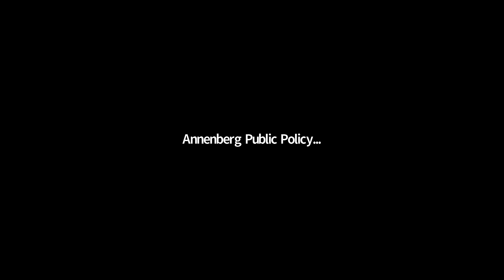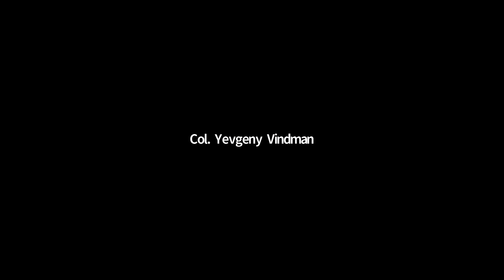Moral, legal, and tactical issues in the war in Ukraine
A conversation with experts from the Center for Ethics and the Rule of Law on the moral, legal, and tactical issues in the war in Ukraine. This event took place on Thursday, March 10, 2022, at 2pm Eastern Time.

MODERATOR
Professor Claire Finkelstein (@COFinkelstein) is the Algernon Biddle Professor of Law and Professor of Philosophy at the University of Pennsylvania Carey School of Law. She is the founder and academic director of the Center for Ethics and the Rule of Law (CERL), a non-partisan interdisciplinary institute affiliated with the University of Pennsylvania’s Annenberg Public Policy Center (APPC). She is a distinguished research fellow at APPC and a senior fellow at the Foreign Policy Research Institute (FPRI).

PANELISTS
Professor Mary Ellen O’Connell (@OConnell_IntLaw) is the Robert and Marion Short Professor of Law and Research Professor of International Dispute Resolution—Kroc Institute for International Peace Studies, University of Notre Dame. Her work is in the areas of international law on the use of force, international dispute resolution, and international legal theory.

Mr. Harvey Rishikof is a Visiting Professor of Law at Temple University Beasley School of Law. He is involved in a number of legal-policy projects sponsored by the MITRE FFRDC, the MacArthur Foundation, the Center for Strategic International Studies, the Hewlett Foundation and the National Academy of Sciences.

Colonel Yevgeny Vindman (@YVindman) previously served as the deputy legal adviser on the White House National Security Council (NSC), where his portfolio included compliance and operational national security legal functions. Prior to the NSC, he served in a variety of roles in the U.S. Army, including senior labor-employment policy adviser at the Pentagon, senior prosecutor for Fort Hood, and operational law attorney for U.S. Forces-Iraq.

General Joseph L. Votel is a retired U.S. Army Four-Star officer and most recently the Commander of the U.S. Central Command – responsible for U.S. and coalition military operations in the Middle East, Levant and Central and South Asia. During his 39 years in the military, he commanded special operations and conventional military forces at every level. His career included combat in Panama, Afghanistan and Iraq. Notably, he led a 79-member coalition that successfully liberated Iraq and Syria from the Islamic State Caliphate. He preceded his assignment at CENTCOM with service as the Commander of U.S. Special Operations Command and the Joint Special Operations Command.